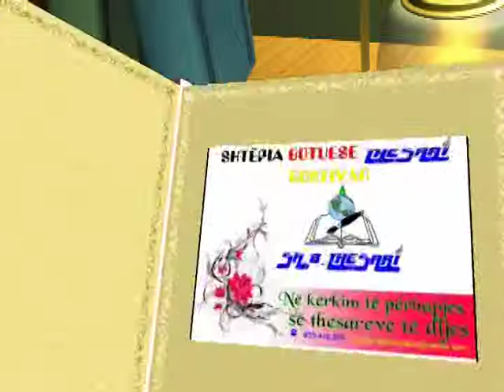01 INTRO THESARI elifi i ri